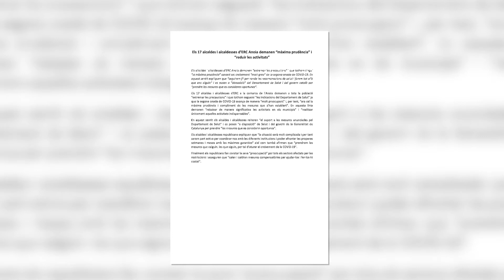Els 17 alcaldes d’ERC Anoia demanen prudència i reducció d'activitats per frenar la COVID-19